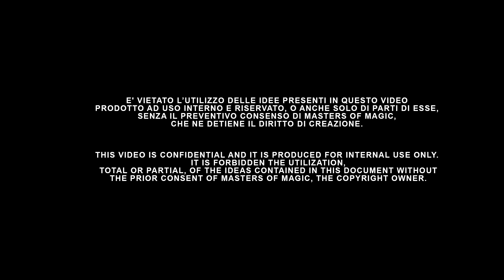Chris Ramsay - Live at the XV Masters of Magic Convention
Siamo giunti alla XV edizione
e vogliamo celebrare questo anniversario importante con voi!

Il Congresso Magico di Saint-Vincent si prefigge l'obiettivo di far (ri)scoprire il gusto della magia dal vivo e offre la possibilità di farlo insieme ai più grandi maestri, divertendosi insieme.
Il Congresso si è guadagnato la fama di “place to be”: è l’evento dell’anno a cui appassionati di magia, performer o case magiche non possono mancare.

all'interno del programma:
9 Straordinarie Conferenze
1 Ultralecture
1 Gran Gala Show
1 Gran Gala Close-Up
2 Giornate di Street Magic
1 Golden Grolla Awards
1 Crazy Magic Midnight Show
1 Concorso di scena "Victor Balli"
1 Concorso Close-Up "Victor Balli"
1 Campionato Italiano di Magia
1 Magic Tricks Hall (aperta fino all'alba)
1 Indimenticabile Festa a Tema
1 Caffè letterario
2 Spaghettate omaggio
1 Masters of Magic LAB

il cast:
Paul Harris
Shin Lim
Richard Sanders
Hun Lee
Christian Farla
Dani Da Ortiz
Chris Ramsy
Captain Frodo
Doble Mandoble
Martin Mall
Tony Chapek
Raul Cremona
Jabba
Richard Kaufman
Bruno Copin
Marco Pusterla